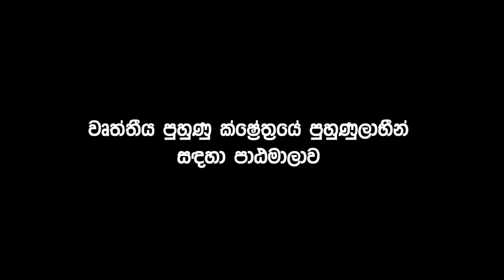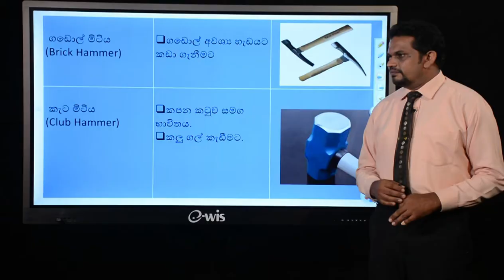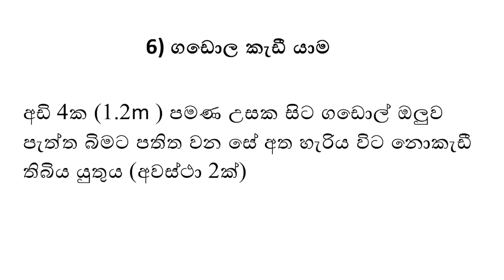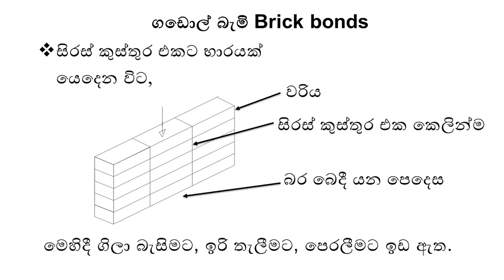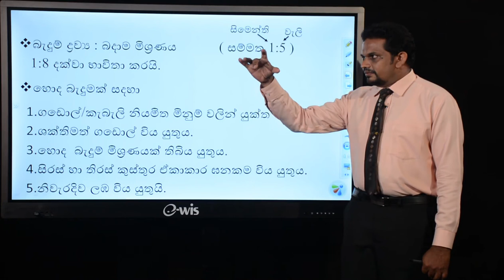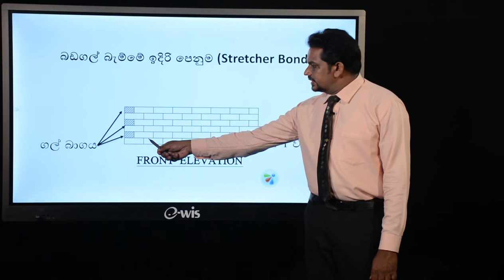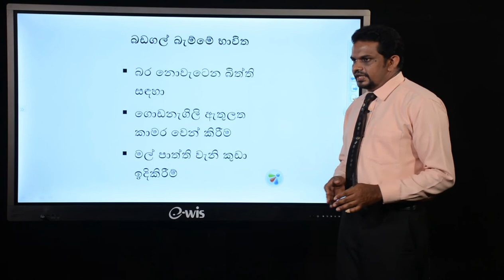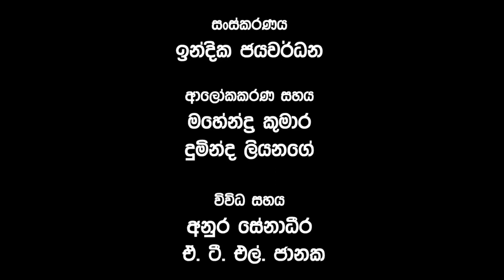TVEC (සිංහල) - Construction Technology - Lesson 01